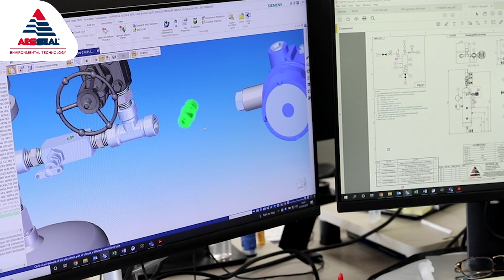Level 6 Engineering Apprentice - Charlie Hickey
Charlie Hickey:
As National Apprentice Week continues, take a look at what our Level 6 Engineering Apprentice has to say about their journey with AESSEAL®.

AESSEAL is part of the AES Engineering Ltd Group, who is commited to be Net Zero by 1st April 2029. The Group has also created the Betterworld.Solutions initiative to encourage other companies to adopt, publish and operate an Investment Policy to Prevent Global Warming.

Also keep up to date with our Group Managing Director, Chris Rea by following him on LinkedIn